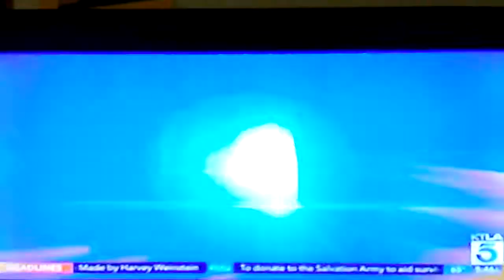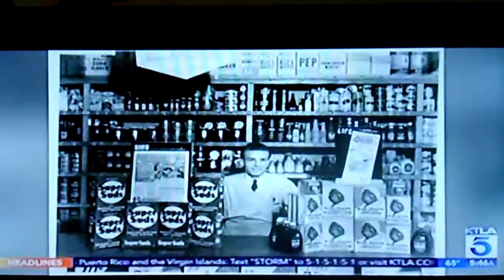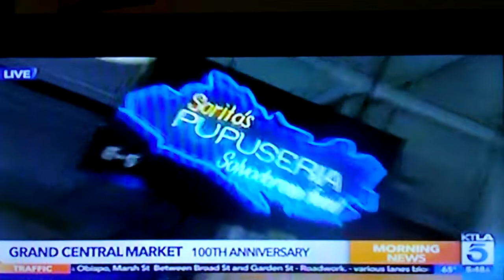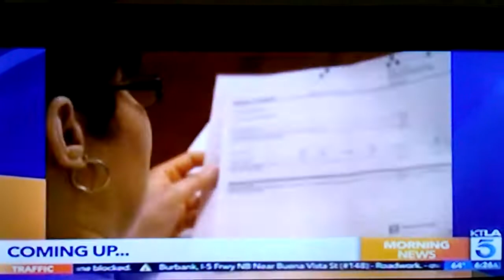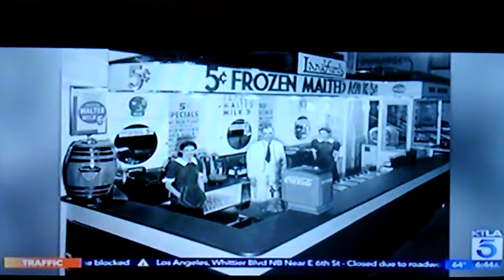Burrous Bites Live from Grand Central Market for KTLA 5 News, Part 1 - October 12, 2017